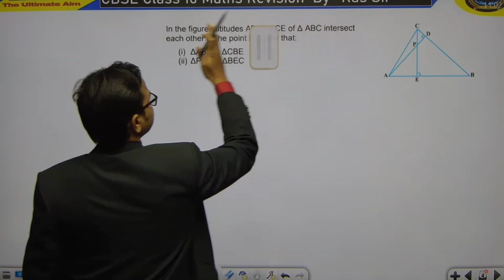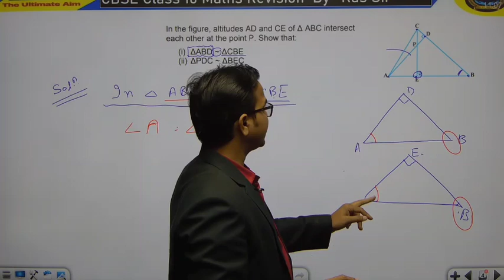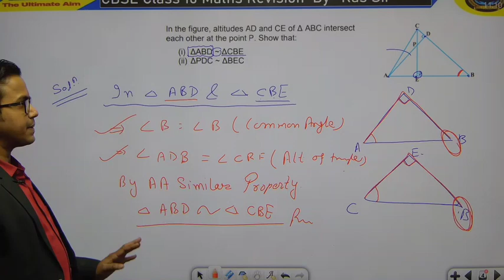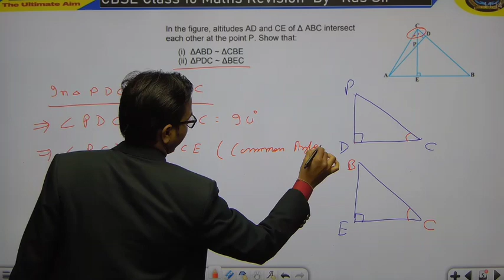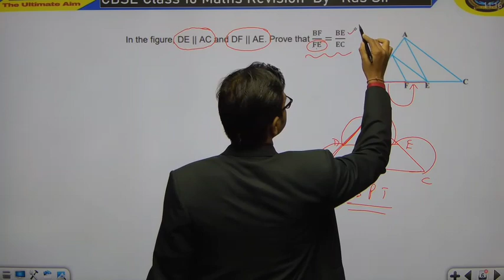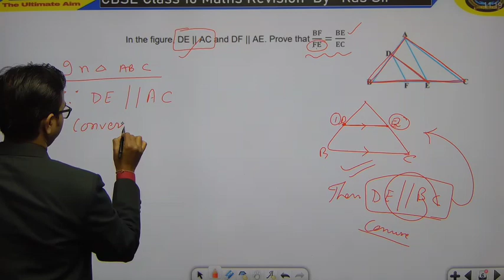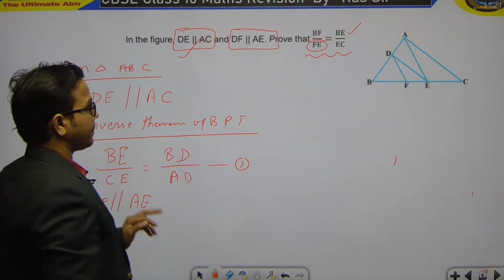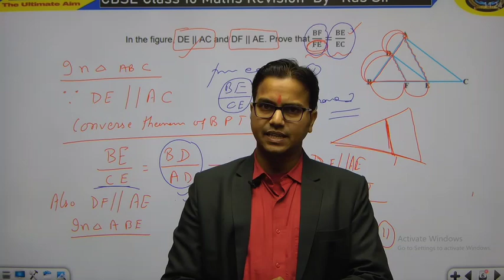Triangle | Triangles Class 10 | Class 10 Maths Chapter 6 | Model Paper Explanation